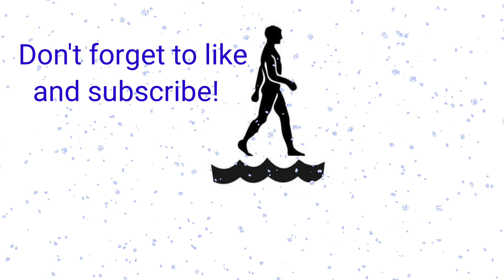The Broken Branch